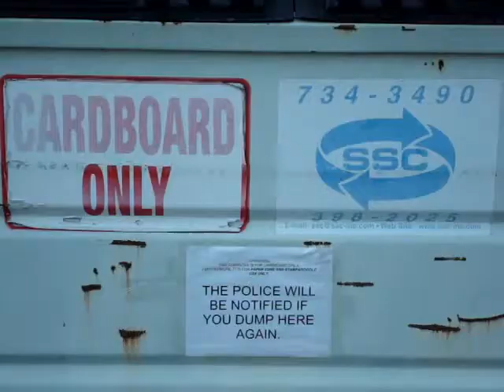257 | Cardboard Only